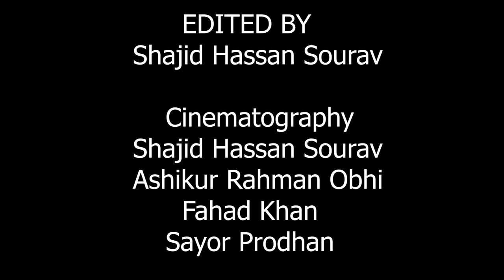Inter House Annual Sports Competition 2020 | Full Video | BNMPC Photography Club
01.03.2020 was the Annual Sports Day of Birshreshtha Noor Mohammad Public College. The honorable ADG of Border Guard Bangladesh, Brigadier General Benazir Ahmed, AFWC, PSC sir was the chief guest of this event.